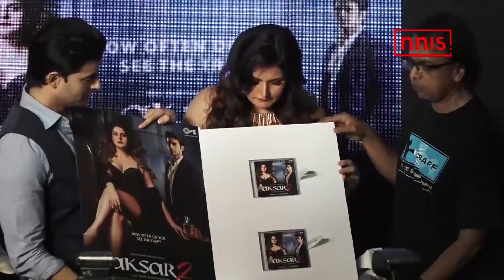Zareen Khan Unveils New Trailer Of ‘Aksar 2’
Aksar 2, Zareen Khan, Gautam Rode, and Abhinav Shukla starrer is finally set to hit the screens after it hit some snags earlier. The makers of the film along with the cast recently unveiled a new trailer for the film. The film also stars ace actress Lillete Dubey. It will release on 17th November.